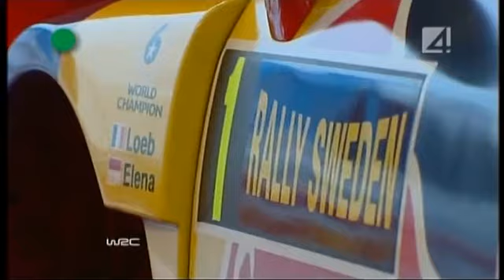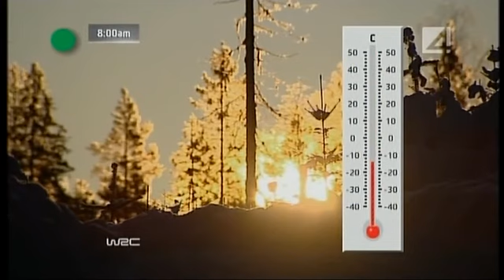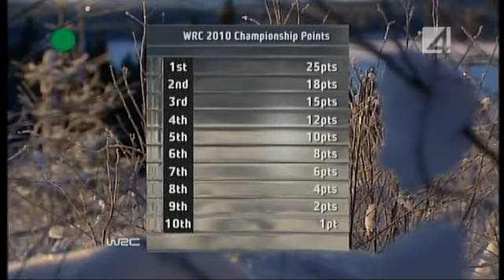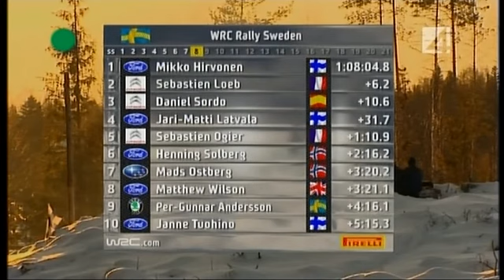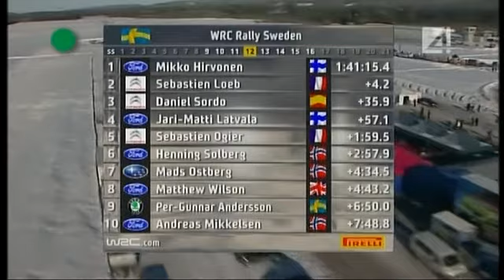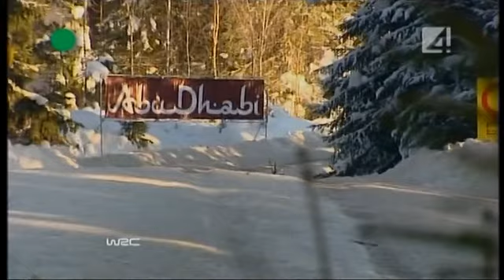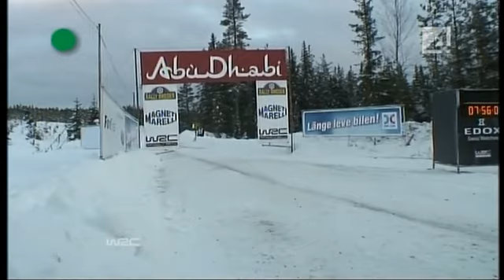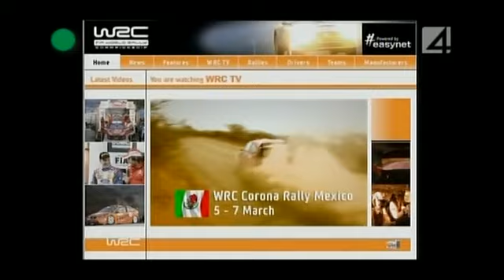WRC 2010 - Rajd Szwecji [PL] - Relacja TV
Relacja z Rajdowych Samochodowych Mistrzostw Świata 2010
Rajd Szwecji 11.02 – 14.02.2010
Komentarz Andrzej Borowczyk
Produkcja TV4